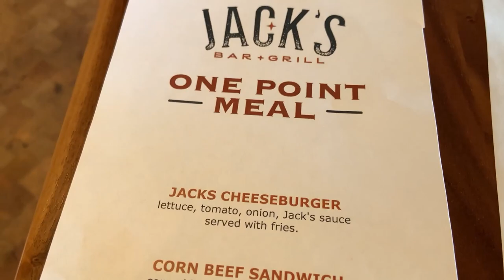Weird Hands Happening in Philly | Poker vlog #4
In this episode I'm playing in a $1/$3 game at Rivers Casino in Philadelphia, PA.

ABOUT ME:  My name is Drew and I'm a team pro for the online poker site Americas Cardroom.  I've recently gotten back into the live poker scene and decided to share some of my poker sessions.

You can also catch me live on my Twitch channel several days a week for more interaction and conversations about poker & life!

◆Submit Hand Histories to Drew 4 review (easy for live players)